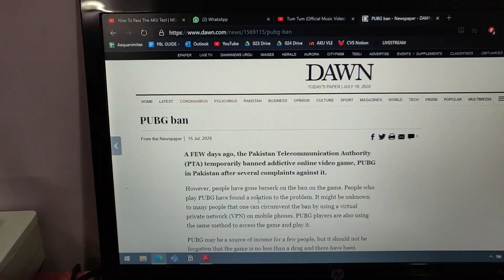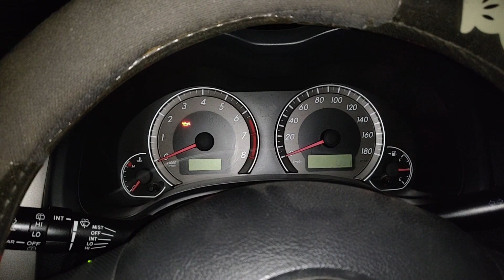ALL YOUR PAIN IN ONE VIDEO! (Desi)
This video basically summarizes ALL PAIN WE experience here in the subcontinent (desi pain), ie Pakistan, India, Nepal, Bangladesh etc. Hope you find them relatable!

Medical students who have nothing better to do.